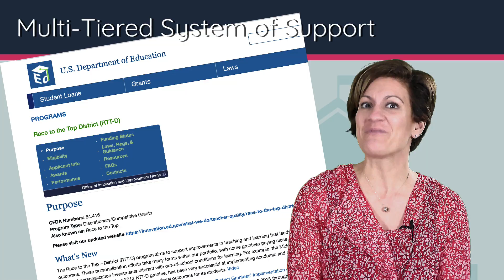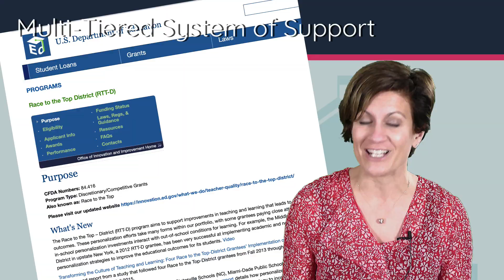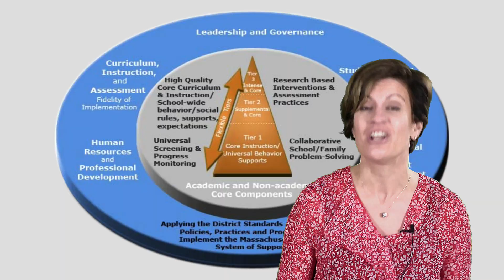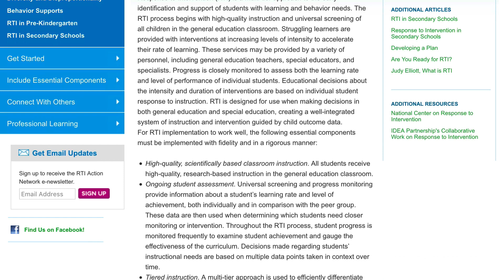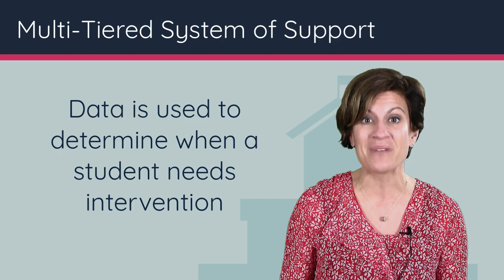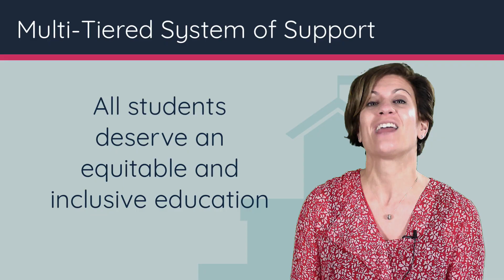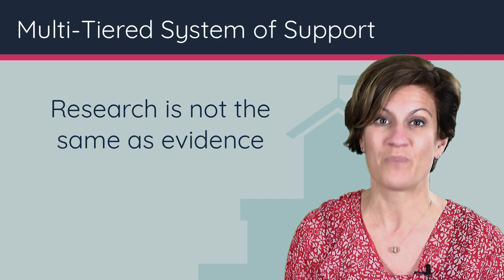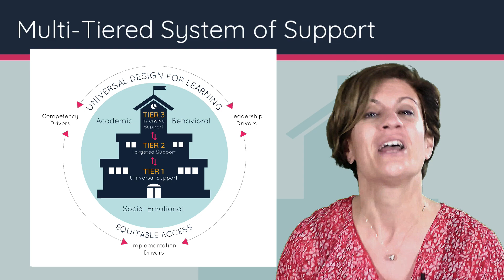What is MTSS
Dr. Katie Novak explores what multi-tiered systems of support are and are not. This is an introduction to what MTSS is in Massachusetts and a great starting point if you are unsure of how MA defines MTSS.